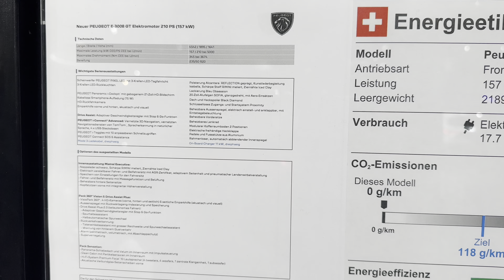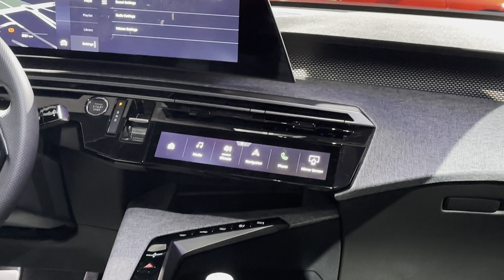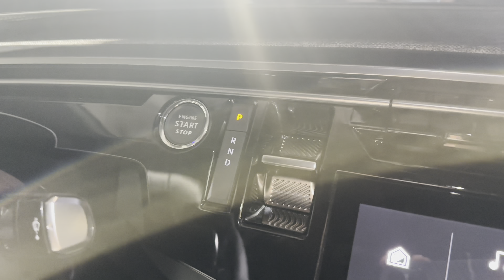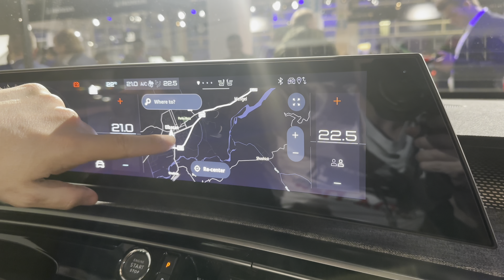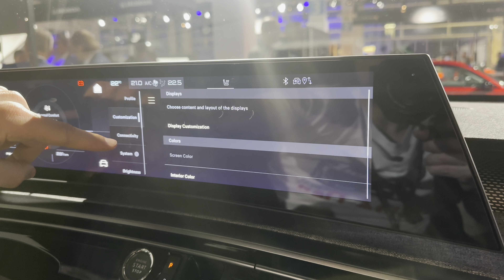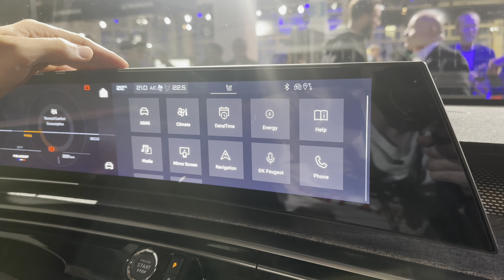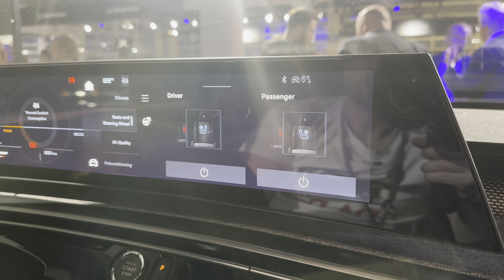NEW Peugeot e-3008 GT World Premiere | 4K HDR Dolby Vision